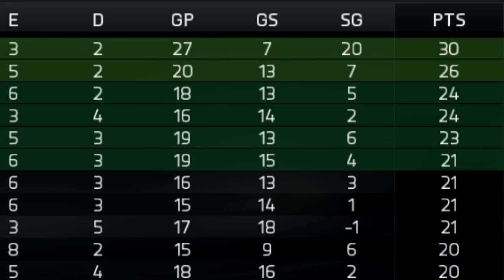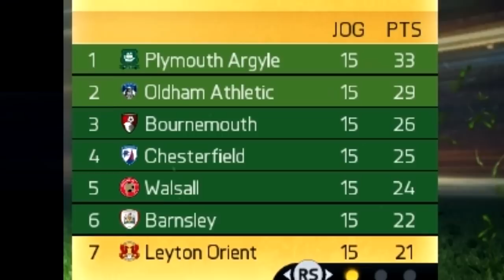NÃO TEM TITULAR ABSOLUTO NESSE TIME! | RUMO A ELITE T02E06 | FIFA 15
QUEM SÃO OS TITULARES? São todos FERAS! E AGORA?